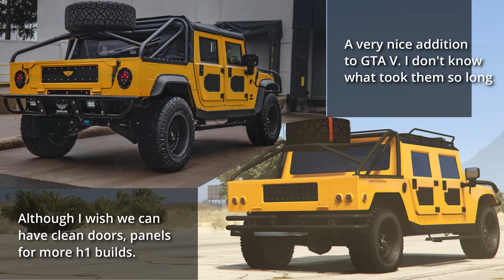GTA V Contract DLC Cars vs Real Life Cars All Vehicles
In this video we'll compare all 17 new Contract DLC vehicles with their real life counterparts as part of our long running GTA V vs Real Life video series.